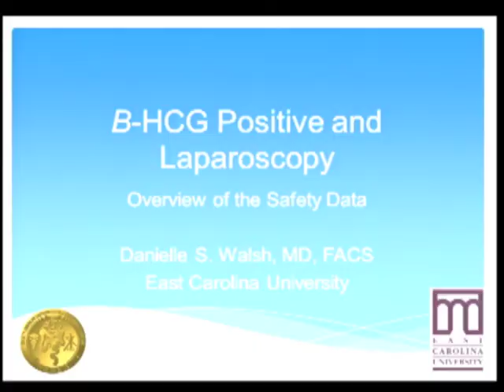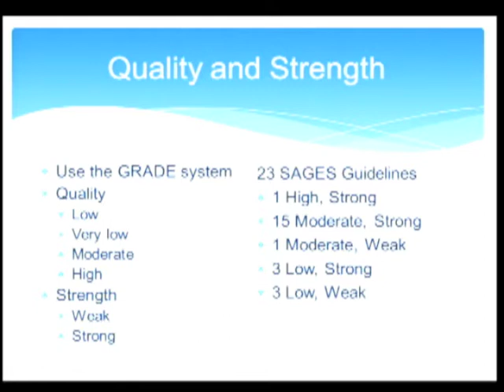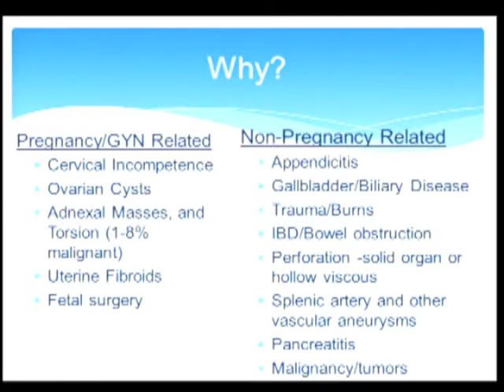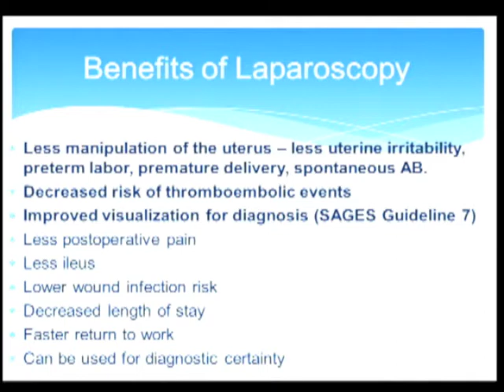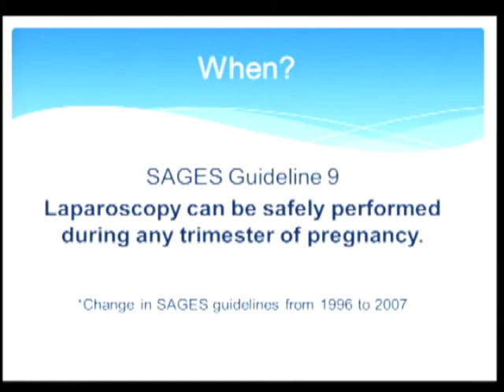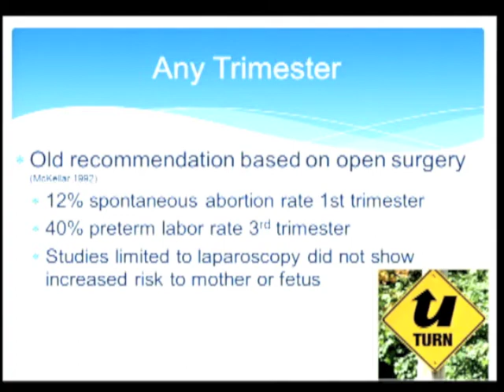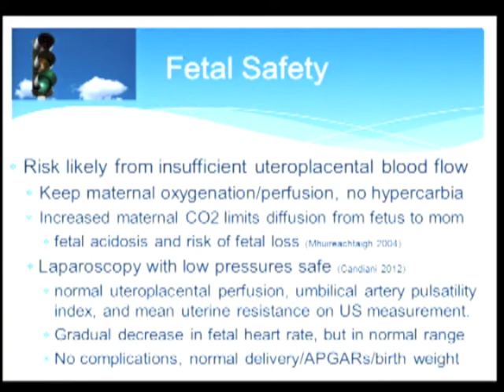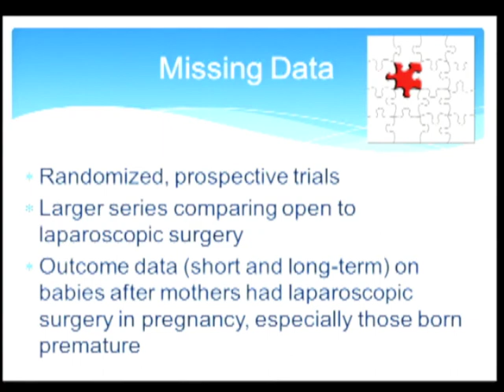Beta HCG Positive and Laparoscopy - Overview of the safety data if using MIS in pregnancy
Presented by Danielle S Walsh, MD at the SAGES 2013 Annual Meeting; MIS In Pregnancy